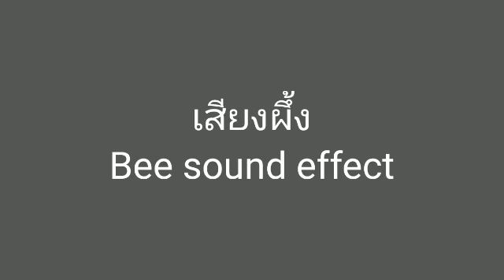เสียงผึ้ง Bee sound effect